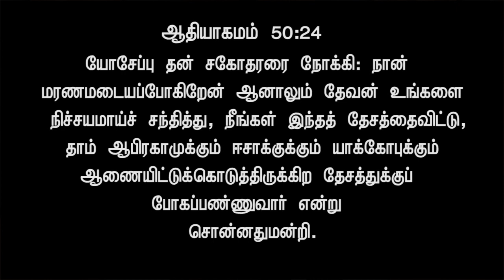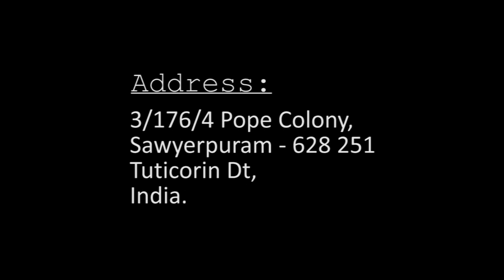Bp. Dr. M. பிரைட் கென்னடி I Bp. Dr. M. Bright kennedy I JTK TV I 28 /02 /2023